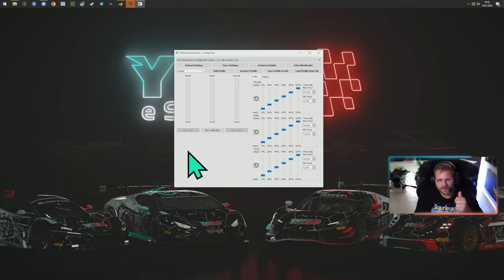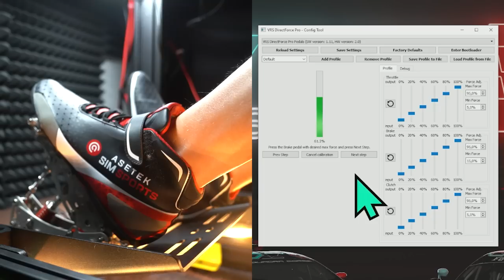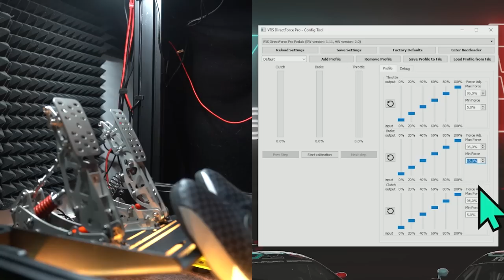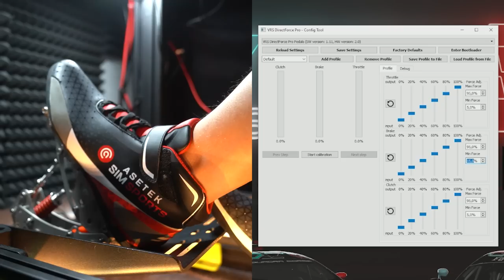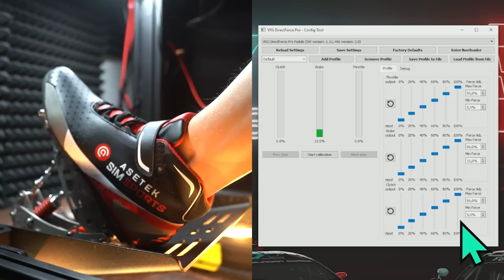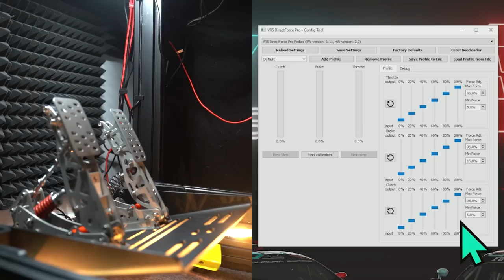REVIEW und FEEDBACK - VRS DirectForce Pro Pedalsystem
Kapitel:
00:33 - Overview
09:24 - Software
15:34 - Testfahrt
20:08 - Fazit

**=Reflink